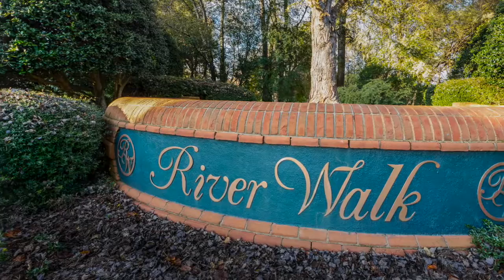104 Hidden Oak Terrace.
This video is about 104 Hidden Oak Terrace.